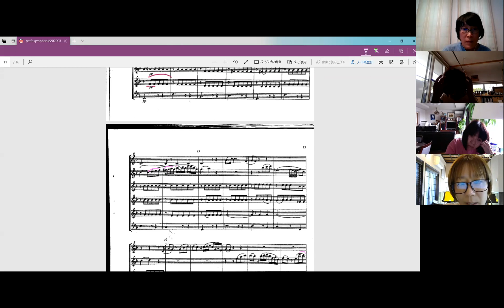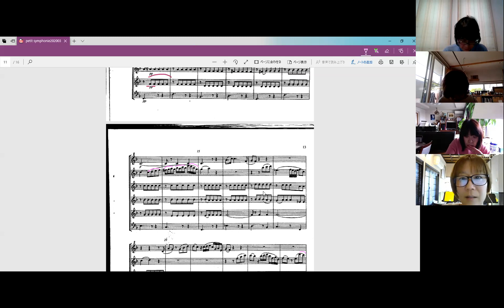【リコーダーレッスン】C.グノー/「小交響曲」より 2楽章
アンサンブルTutti
C.グノー/「小交響曲」より 2楽章

2020/4/17

鎌倉で大人のためのリコーダー教室を開いています。

●大人のためのリコーダー教室『Kamakura婦人』HP